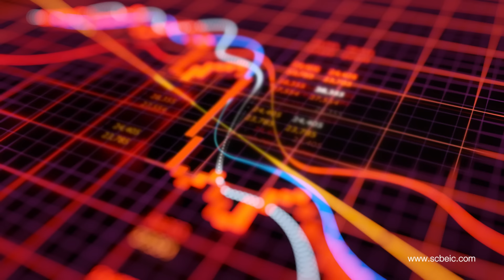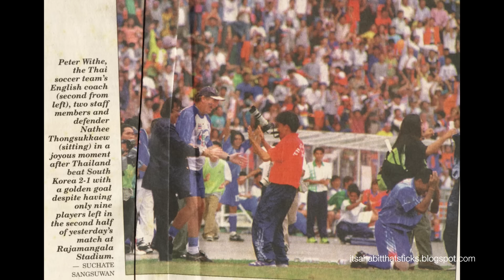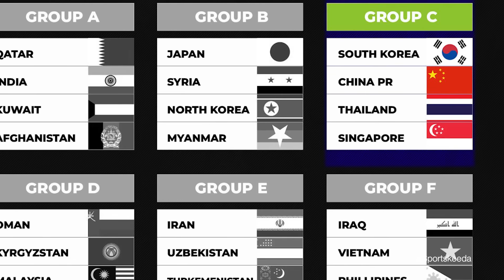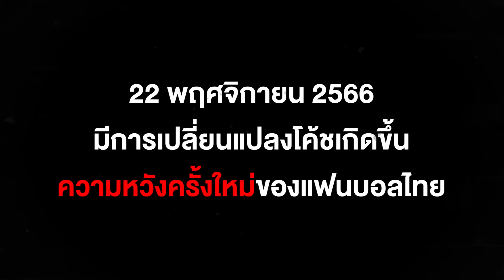เป็นรองแล้วไงใจใหญ่แล้วกัน ย้อนรอย 26 ปี ไทยยิงเกาหลีใต้ ก่อนเกมคัดบอลโลก | MainStand TimeLine Ep.29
MainStand : พูดถึงการเจอกันของทีมชาติไทย กับ ทีมชาติเกาหลีใต้ ในการแข่งขันฟุตบอลชาย เชื่อว่าแฟนบอลไทย น่าจะนึกถึงเอเชียนเกมส์ 1998 รอบ 8 ทีมสุดท้ายที่ไทย ชนะ เกาหลีใต้ไป 2-1 ผ่านเข้ารอบรอง เอเชียนเกมส์ ทั้งที่เราเป็นรองแทบทุกด้าน ชนิดหักปากกาเซียนสื่อกีฬาทุกสำนัก

แม้ยุคสมัยจะผ่านมาจนถึงวันนี้ วันที่ฟุตบอลทุกชาติเติบโต และพัฒนาขึ้น แต่การเจอกันในแต่ละครั้งของไทยและเกาหลีใต้ ยังคงเป็นแมตช์เข้มข้นที่ทีมชาติไทยพร้อมจะสร้างเซอร์ไพรส์ใส่ได้เสมอ

วันนี้ Main Stand TimeLine ขอพาทุกคนย้อนดูเส้นทางการเจอกันของสองชาตินี้ ว่าหลังจากประตูสุดท้ายที่เรายิงใส่เกาหลีได้ในปี 1998 เกิดอะไรขึ้นบ้าง  โหมโรงก่อนเจอกันสองนัด ในวันนี้ และ 26 มีนาคม ติดตามได้ในคลิปนี้